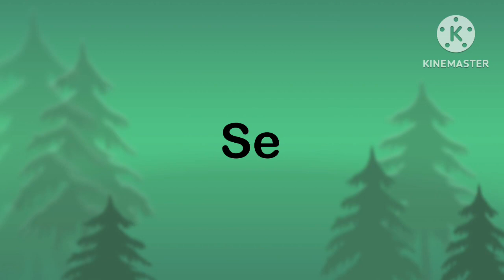January February Months name/January February March ki spelling/Mahino ka naam/years name January…….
January February Months name/January February March ki spelling/Mahino ka naam/years name January……..Learn all the year name easily with sound and spelling.January February till December all the months name in easy way with vibrant colours beautiful musical and vocal sounds…. Thanku all the beautiful viewers for watching may channel stay tune for more updates.